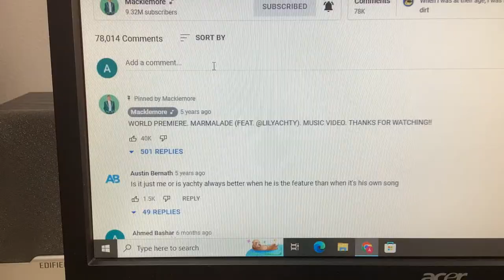I was finding other videos until I found this.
The comment I had just found has 501 replies. Somehow…